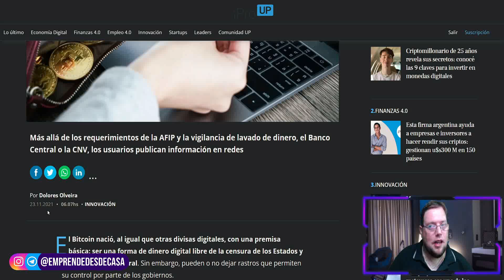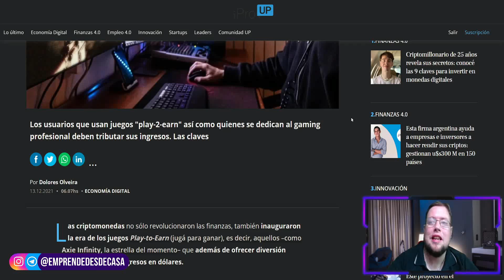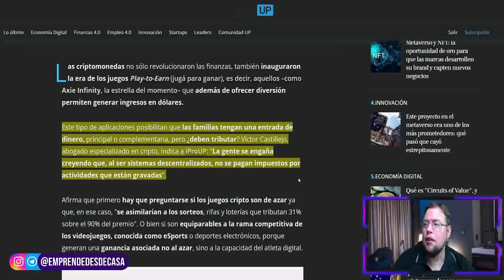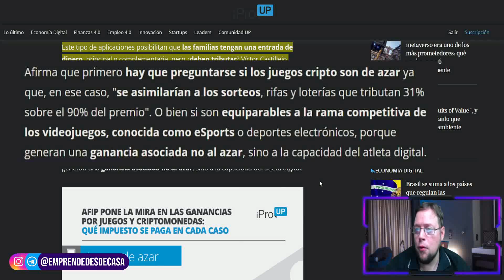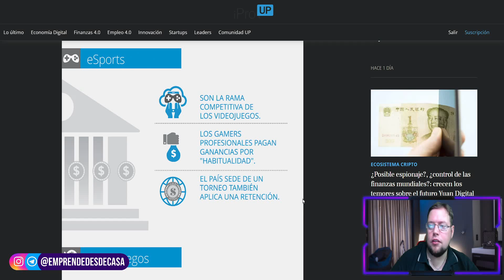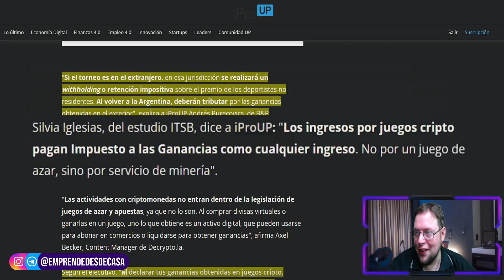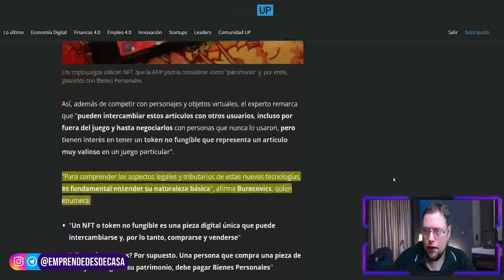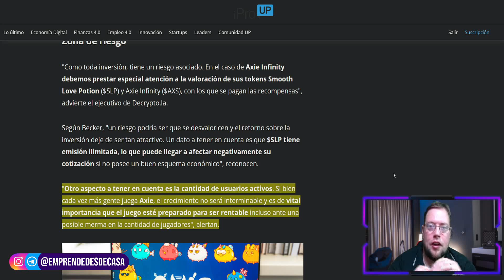⚠️ URGENTE!!! AFIP VA POR TUS NFT 🤨 LOS JUEGOS BLOCKCHAING EN PELIGRO